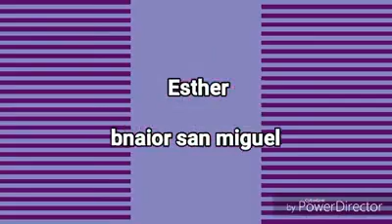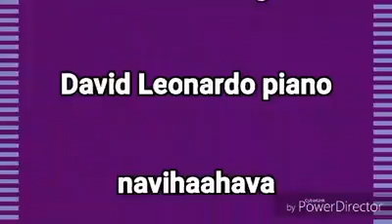ESTHER David Leonardo piano